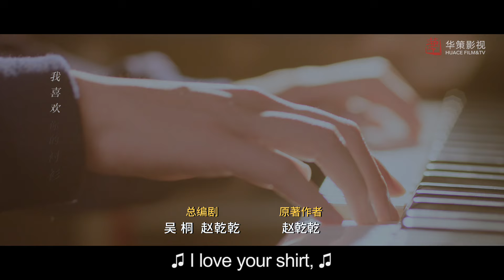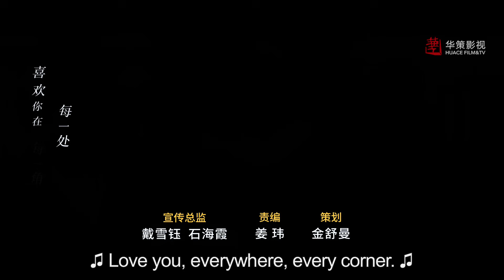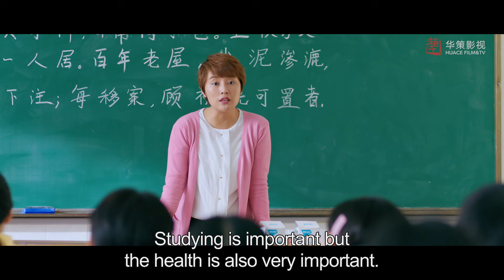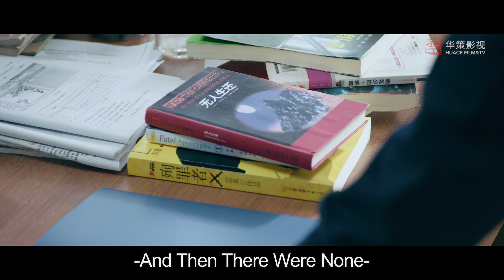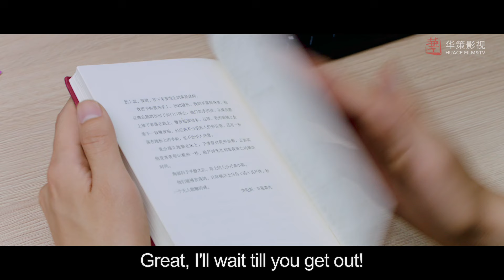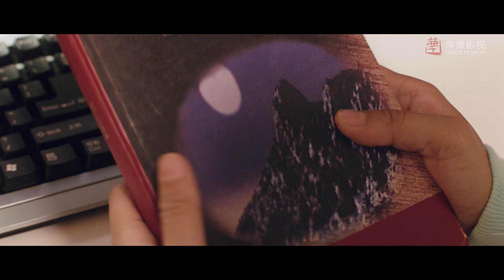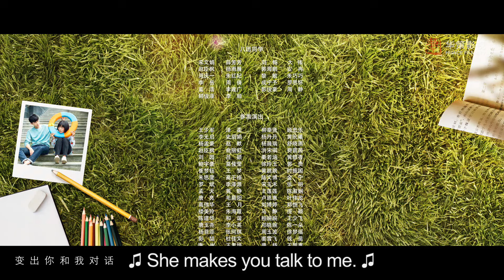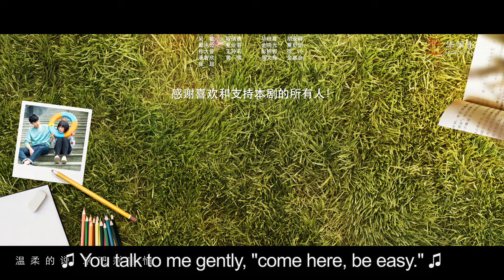[Youth,Romance] A Love So Beautiful EP10 | Starring: HuYitian, Shen Yue | ENG SUB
►Episodes: 24eps×45’
►Cast: HuYitian, ShenYue, Wang Ziwei, Gao Zhiting,Sun Ning

►Synopsis ：
Adapted from a best-selling novel of the same title written by Zhao Qianqian, the web drama tells the story of how the relationship of Chen Xiaoxi and Jiang Chen changes in 19 years, from breaking up as childhood sweethearts to encountering again as strangers a few years later. A genius doctor with high pride and an 'evil' mind, a pure, energetic and adorkable girl, together they present a hilarious but beautiful romantic teen story. How Chen Xiaoxi chases Jiang Chen may remind the audience of their 17-year-old high school memories.